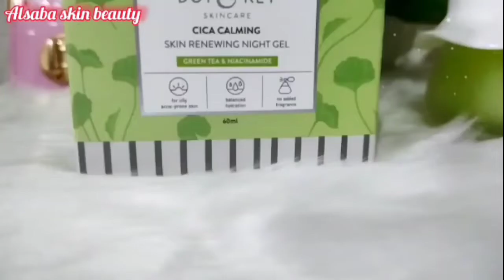Dot & Key Cica Calming Night Gel | For oily, Acne prone Skin | Alsaba skin beauty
🥰Assalamualaikum / Hello ❤️ friends 🌿.

This is the topic 🔝 of the day ☺️☺️. here in this Video 📸, I'm sharing With U all Some Awesome 👍
                                     New lounch Dot & Key Cica Calming Night Gel Review

Hope In this Video you have got all get full details about this product ☺️